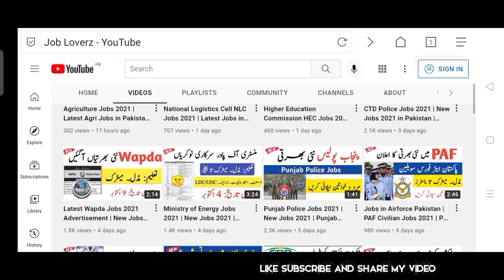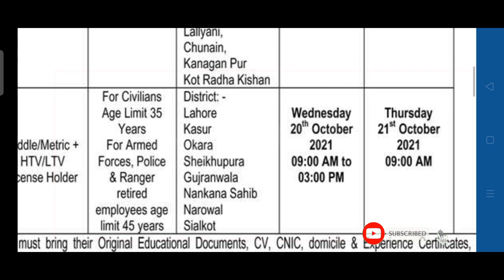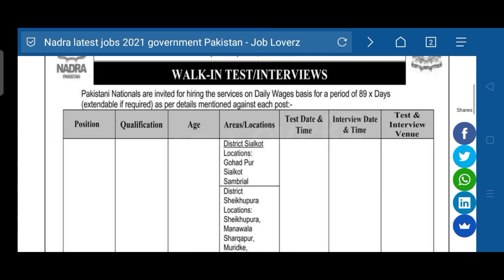Nadra jobs 2021 | New Jobs 2021 | Government Jobs 2021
In this video, I'll tell you (Nadra jobs 2021 jobs 2021 | New Jobs 2021 | Government Jobs 2021 ) if you want to Apply this job so I'll complete this job update. So let's get started...

nadra jobs january 2021
latest jobs in pakistan 2021
nadra jobs in punjab 2021
govt jobs in pakistan 2021
nadra jobs march 2021
new jobs in nadra 2021
today all jobs update
today jobs

Jobs Topic Cover:
- pakistan ranger
- teacher vacancy
- accounting jobs
- ppsc upcoming jobs
- pakistanjobsbank

new job
new jobs